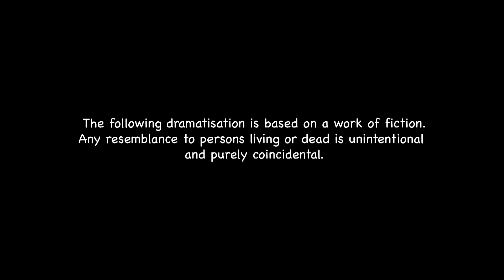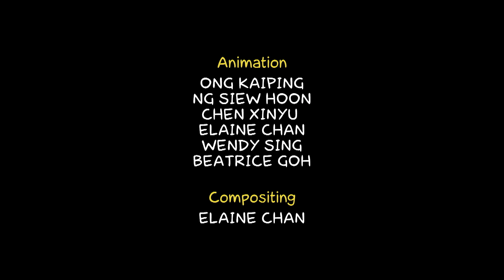Downstairs S3 EP15 - Fruits Attack (Part 2)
Uncle Dong and Sammy think their army days are over. But when the fruit aliens invade Singapore after watching the Naked Fruit Nanja videos, they find themselves back in their army uniforms and reporting for duty.